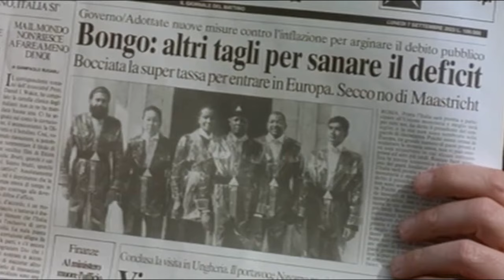MARIA CAFAGNA "NON È CAMBIATO NULLA"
Tutti hanno nostalgia di qualcosa ma pochi lo ammettono. Maria Cafagna, autrice del podcast “Il decennio breve” con Alice Oliveri e Stefano Monti, ammette la sua nostalgia in questo nuovo episodio di Off Topic dove parliamo di rivoluzioni, cambiamenti, conservatorismo e tv trash.